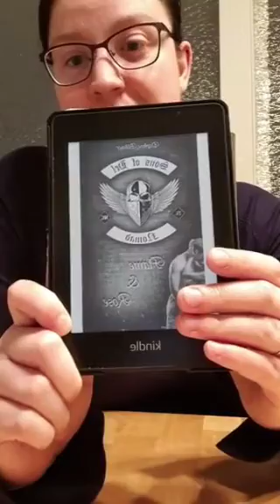Daphne Bühner - Sons of Hel - Nomads - Flame & Rose [UNBEZAHLTE Werbung]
Viel Freude beim Reinhören in den Anfang des Buches.